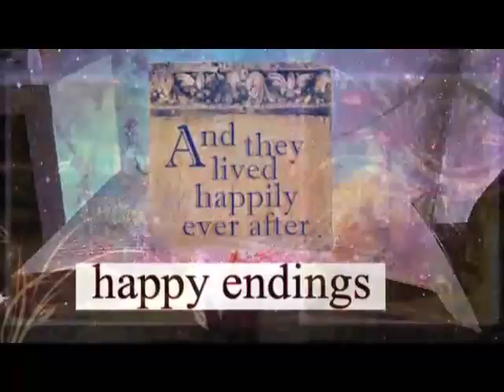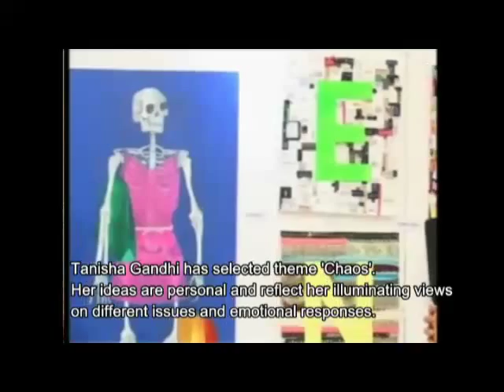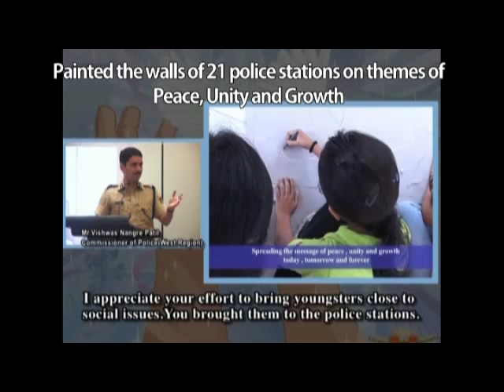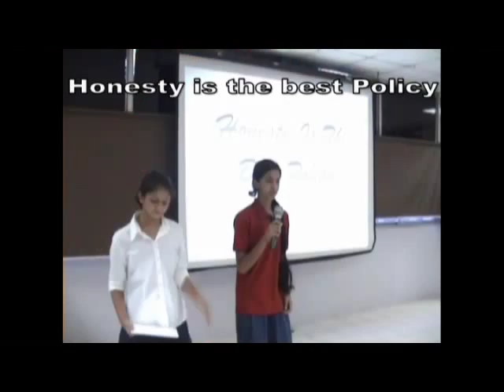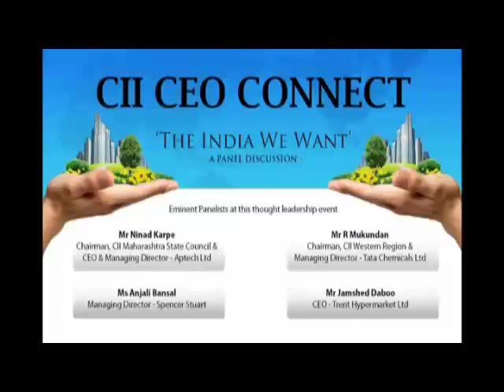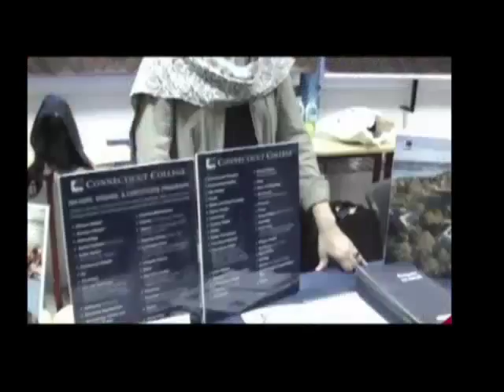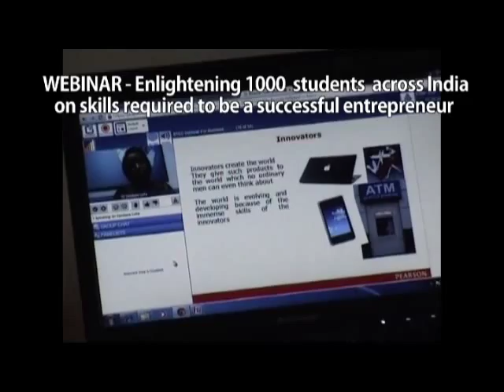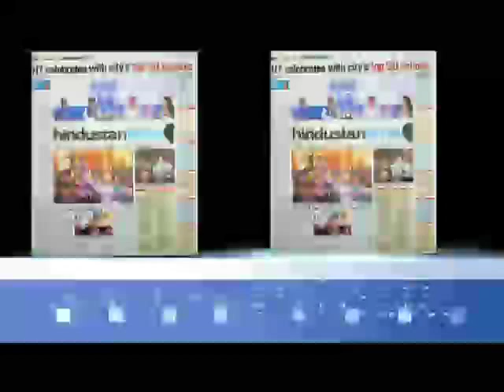Annual Day 2014 15 Podar International School IB